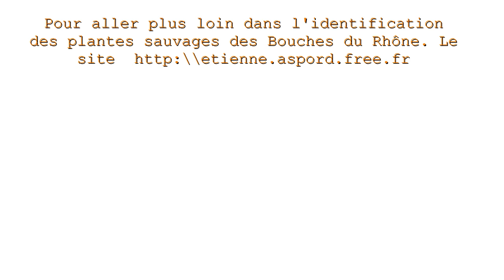Novembre 2015. Sortie Botanique sur la Côte bleu aves ses espèces exceptionnelles.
Espèces rencontrées : Artemisia caerulescens subsp. gallica ; Artemisia campestris subsp.glutinosa ; Atriplex prostrata ; Bellis annua ; Beta vulgaris subsp. maritima ; Cakile maritima ; Calendula arvensis ; Camphorosma monspeliaca ; Crithmum maritimum ; Glaucium flavum ; Lavatera arborea ; Limonium pseudominutum ; Posidonia oceanica ; Merendera filifolia ; Olea europaea ; Plantago coronopus ; Raphanus raphanistrum subsp landra ; Sarcocornia fruticosa ; Spergularia media
Artiste : __url_artiste__